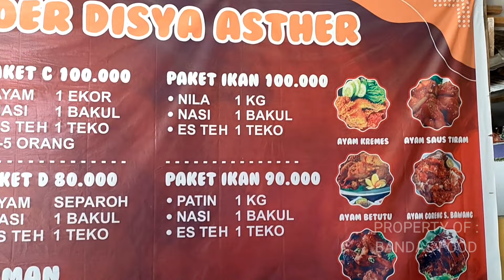RIAN ARIFIN BERHARAP DI TILANG POLISI 😱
halo gays kali ini kita berkunjung ke rumah bg rian arifin YouTubers riau.. saksikan terus chanel bandas food. terima kasih.